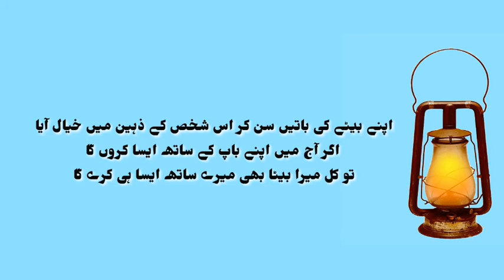Baap aur Beta | Emotional Story | Moral Stories | Islamic Stories| Urdu Hindi | AhCh Voice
Moral Stories in Urdu || Moral Stories in Hindi || Sabaq Amoz Kahani Urdu/Hindi

I'm neither a poet not a writer, I'm simply narrator. I just present the magical words in my own way and in my own style.